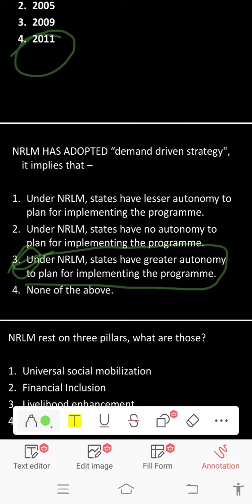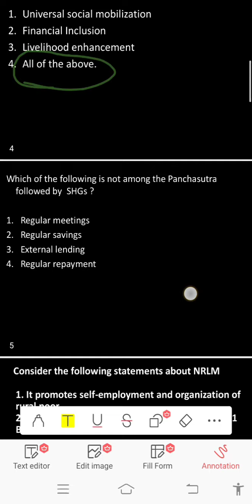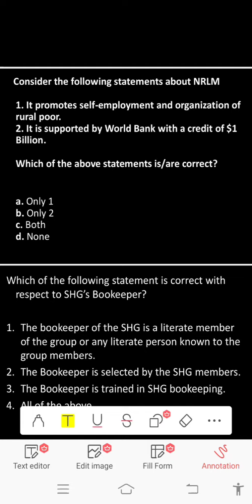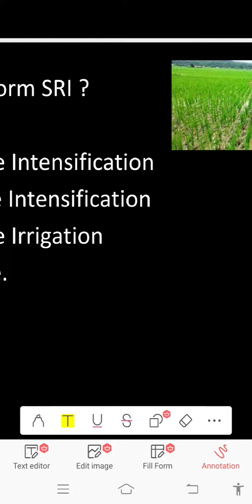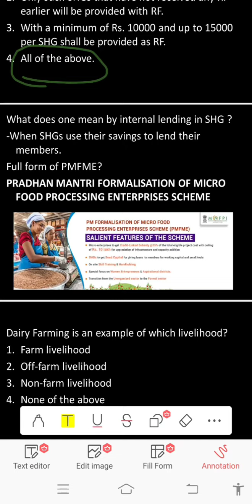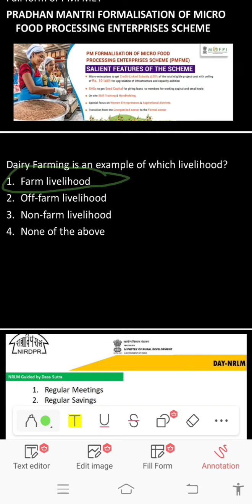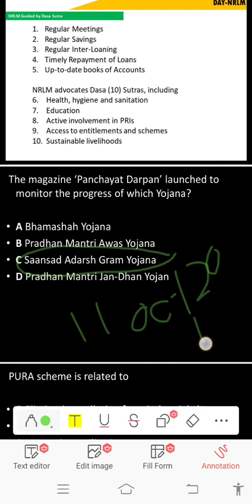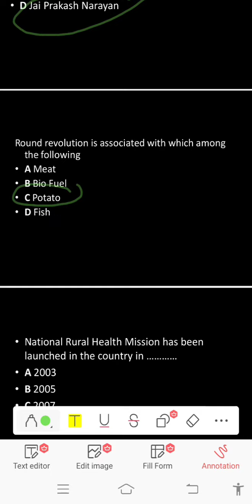ASRLMS DOMAIN SPECIFIC QUESTIONS PART 5